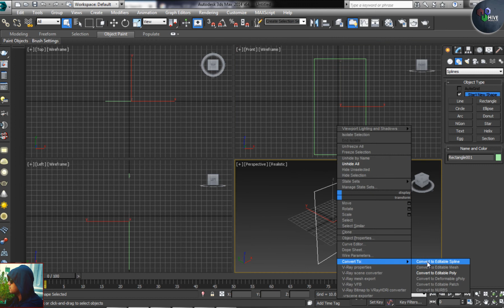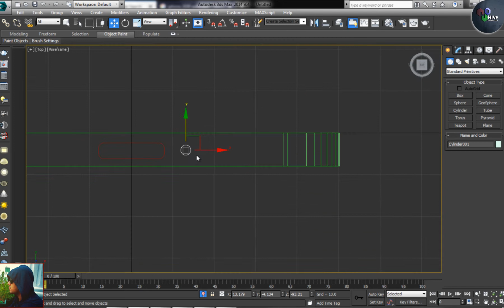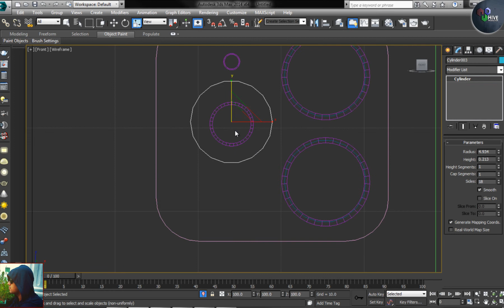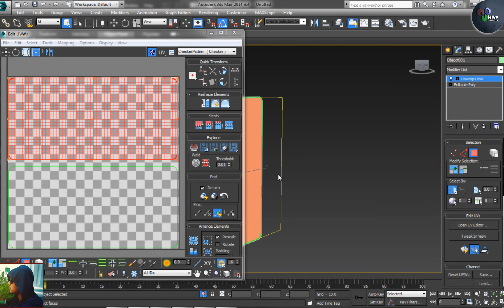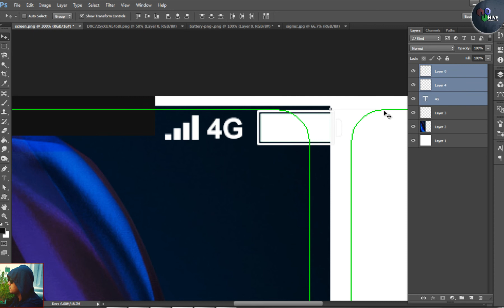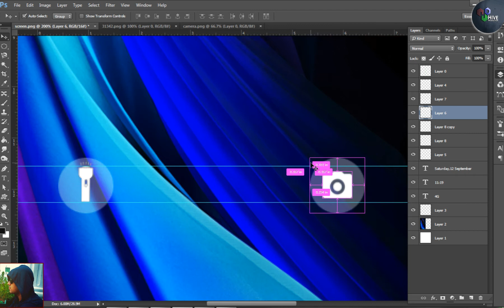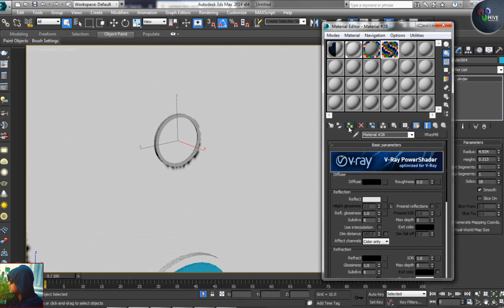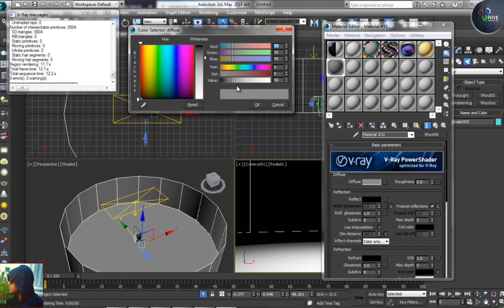The IPhone 12 | A 3ds Max Modeling Tutorial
Hey Lovely People ! In this Video Tutorial I have created a newly launched Iphone 12 Modeling in 3ds Max, Durin this session I have played some Lighting , Shading and Creating a our own texture in Photoshop through Unwrapping mobile model,, I hope you like this video & Learn also.